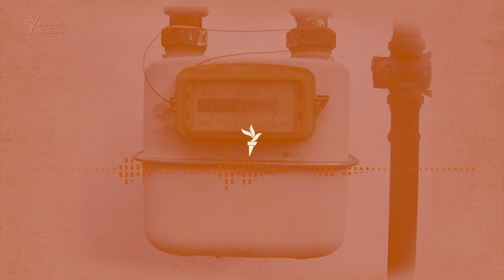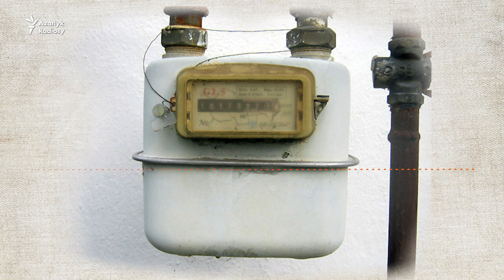'Gaz ölçeýjiňiz bolmasa resminama bermeýäris'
Türkmenistanyň ilaty gaz ölçeýjilerini goýmaga mejbur edilýär. Azatlygyň türkmenistanly habarçylarynyň sözlerine görä, häzirki wagtda häkimiýetleriň ölçeýjileriň oturdylmagyna gözegçiliginiň güýçlendirilen wagtynda ýaşaýjylar dürli kynçylyklara duçar bolýarlar.